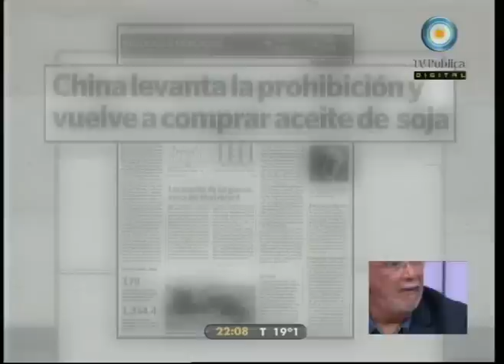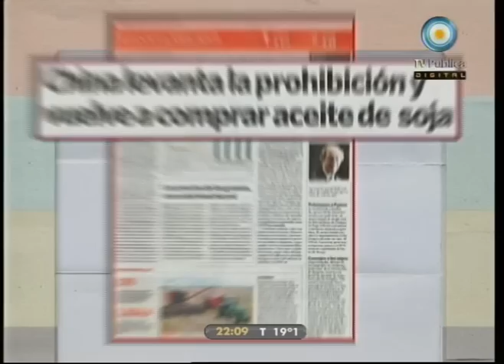678 12-10-10 (2 de 3)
Un día de furia: la crispación de Mactas, Morales Solá y otros; Carta Maior desmintió a la corpo; Clarín y las AFJP: informe de Víctor Hugo; Magnetto y Fontevecchia banalizan el holocausto; multitudinario acto de Cristina en Chaco: la inauguración de un hospital en la puerta del impenetrable; otro día de buenas noticias: las declaraciones de Eva Row y cada vez más fans del tanque. Nos visitan el director de Miradas al Sur y periodista, Eduardo Anguita y el editor de Carta Maior, Joaquim Palhares.